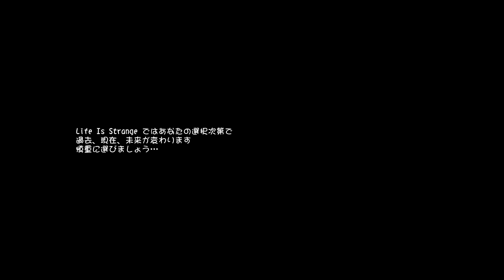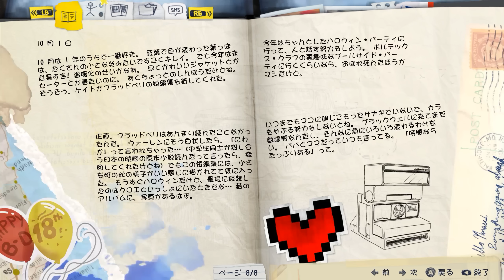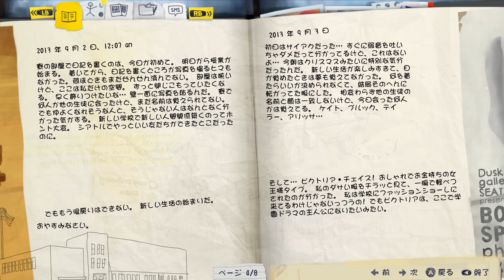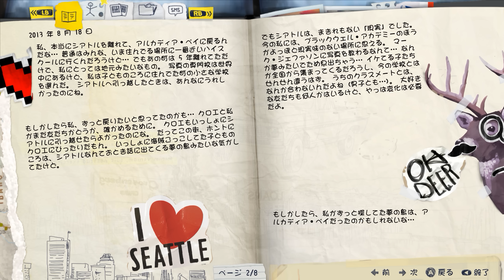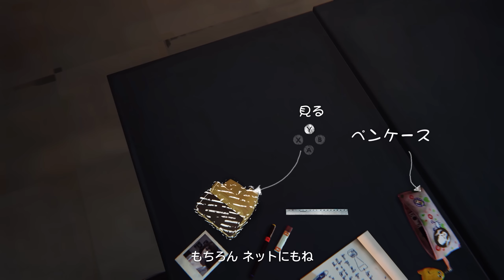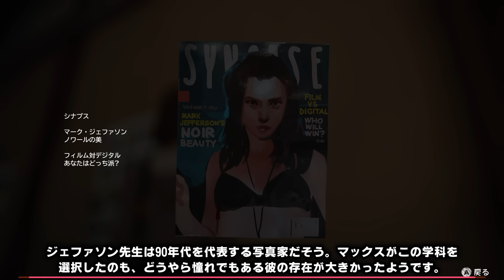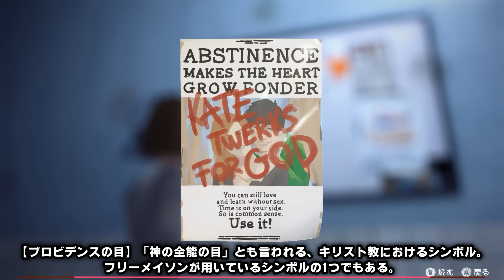#1【LIFE IS STRANGE】もし人生をやり直せるなら…？続編制作決定の傑作タイムリープアドベンチャー【癒され実況プレイ】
■Amazon商品ページ：
アルカディア・ベイにあるブラックウェル高校の写真学科に在籍するマックス（マクシーン・コールフィールド CV:たなか久美さん）は、ある日学校のトイレで生徒同士の喧嘩を目撃。旧友であったクロエ（CV：Lynnさん）が撃たれた瞬間、マックスは時間を巻き戻すことが出来る「タイムリープ能力」に目覚めたのだった…！彼女はその力を使って学園に渦巻く謎を解き明かし、人生を良い方向へと改変しようとしていくが…！？